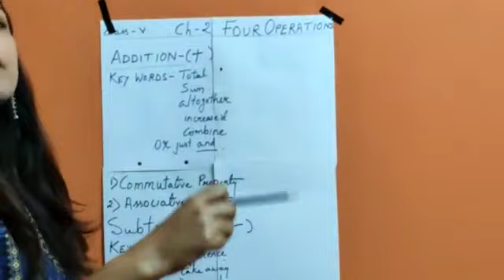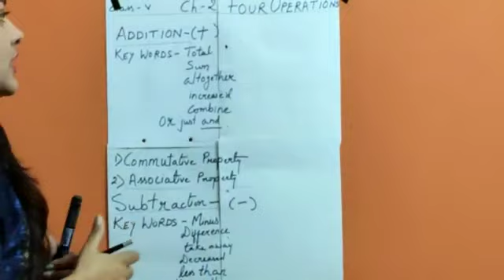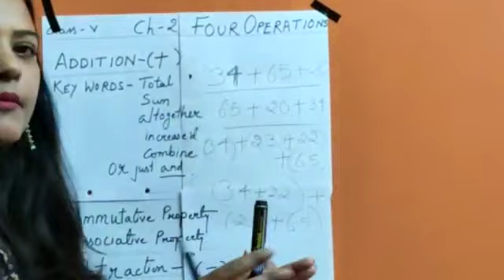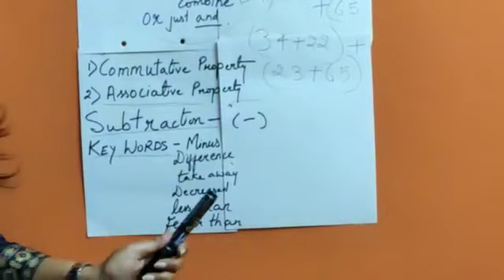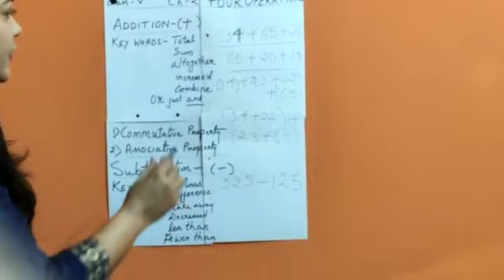Tender Hearts School | Class V - Maths - The Four Operations part 2